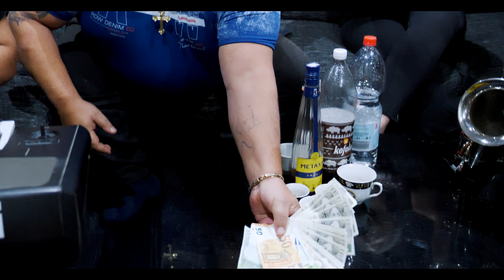Gipsy Kajko - Te dživen o roma ( OFFICIAL VIDEO )